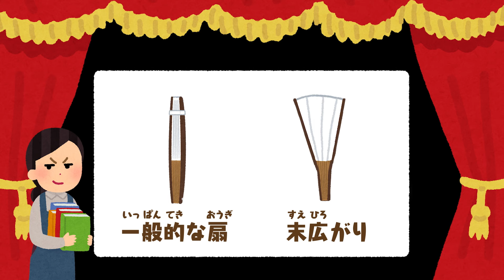【100秒でわかる名作劇場】末広がり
今回のお話は「末広がり」。縁起物の「末広がり（扇子）」を巡るお話で、主人と太郎冠者（たろうかじゃ）の掛け合いが見どころの、ユーモアたっぷりな狂言です。

〜あらすじ〜
主人は、太郎冠者に縁起物の「末広がり」を買ってくるよう命じます。
言葉の意味を知らない太郎冠者は、都で怪しい人物に「ボロ傘」を売りつけられますが…。

～目次～
00:00 オープニング
00:29 「末広がり」
02:43 エンディング
02:58 テーマソング

キャスト：中野 周平（蛙亭）／かわなみchoy?（Everybody）／ヤノミ（小心ズ）

『100秒でわかる名作劇場』
毎週金曜日17：35〜18：00 NHK Eテレ「ビットワールド」内にて放送中！

監督：しょーた
プロデューサー：志賀 研介
制作進行：岩谷 佳那
製作：林 要／岩切 謙太郎
アニメーション：ぱぱぬい
脚本：岩谷 佳那

イラスト/キャラクターデザイン：みふね たかし

タイトル／エンディングムービー：The BERICH

エンディング曲「100秒の世界旅行」
歌：SOTARO
コーラス：重住 ひろこ／岡村 玄
作詞・作曲：石原 淳平
編曲：新井 俊也
コーラス編曲：Smooth Ace

©︎ 100名委員会